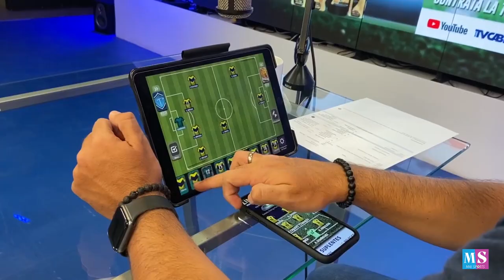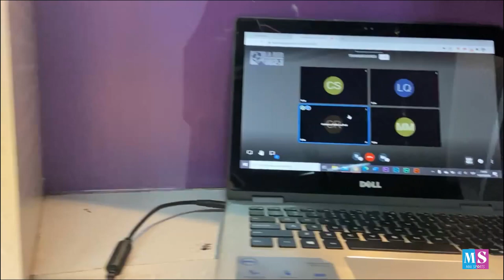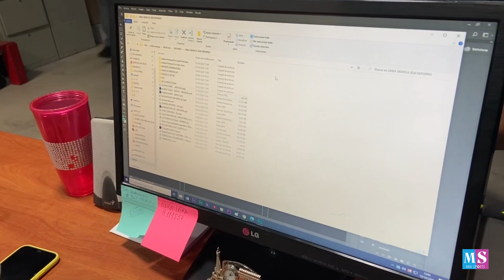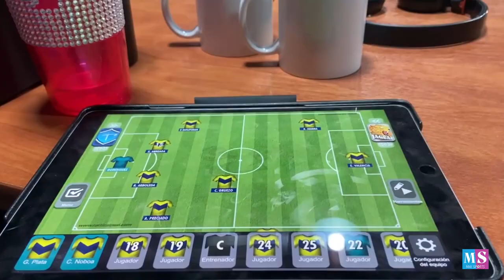ELIMINATORIAS: ECUADOR VS URUGUAY | VLOG TRANSMISIÓN PARTIDO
Aficionados y aficionadas del deporte hoy en MaiSports estamos de estreno con un nuevo video donde hablamos sobre las EliminatoriasQatar2022 y el partido entre Ecuador y Uruguay. Este es nuestro primer vlog donde los llevo conmigo durante mi trabajo en radio y televisión. Estuvimos en la previa del encuentro y analizamos todo junto a mis compañeros: William Dávila y Jorge Baldeón ¡No se lo pueden perder!

¿Cómo vivieron el partido de LaTri? Estamos en contacto con nuevas aventuras. Gracias por ser parte de esta familia